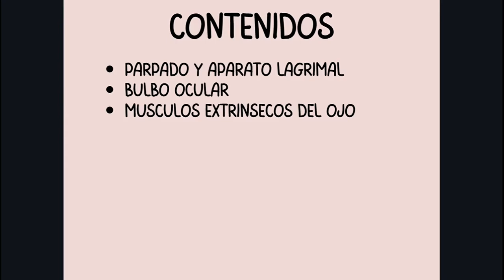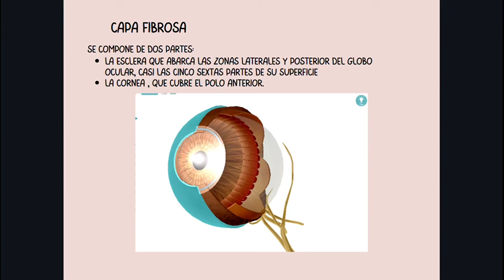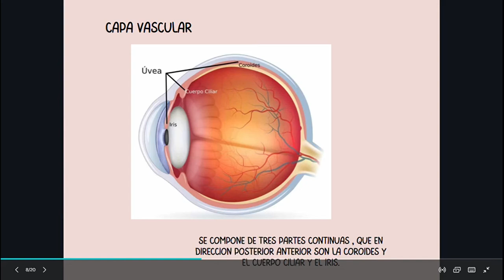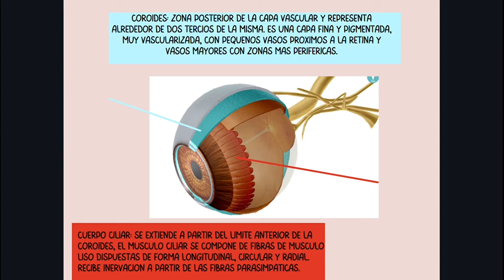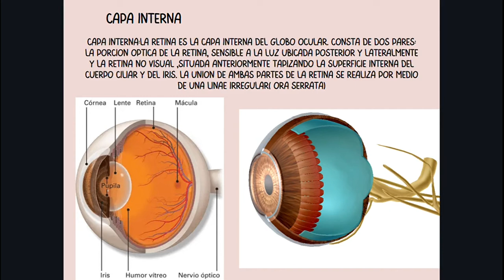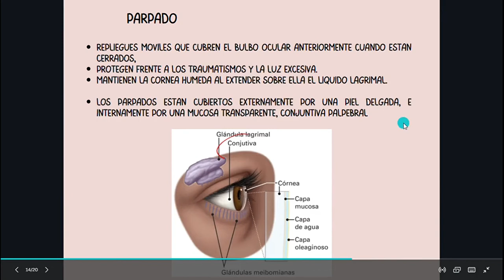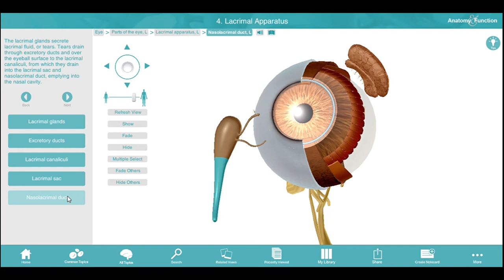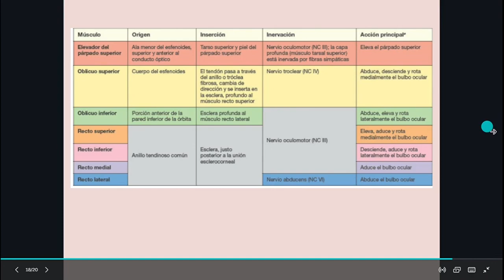ANATOMÍA DEL OJO|| CAPSA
Hoy, en la materia de Anatomía, traemos el tema de OJO